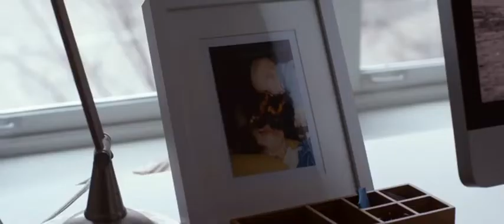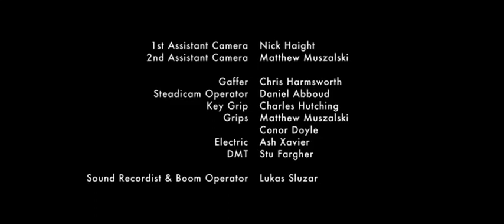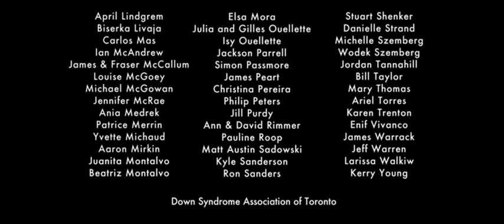For Dorian 2012 - Curta Gay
Um pai teme o despertar sexual de seu filho adolescente que vive com síndrome de Down, e luta com a ideia de deixá-lo crescer.